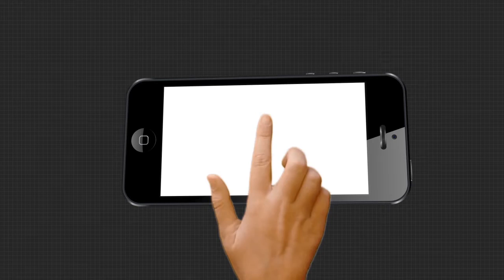ଦୀପାବଳି ପାଇଁ ଆଲୋକରେ ସଜ୍ଜିତ ରେଳ ସଦନ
ଦୀପାବଳି ଉପଲକ୍ଷେ ଏଲଏଡି ଏବଂ ରଙ୍ଗ ବେରଙ୍ଗ ଆଲୋକରେ ସଜ୍ଜିତ ହୋଇଛି ଭୁବନେଶ୍ୱର ରେଳ ସଦନ...